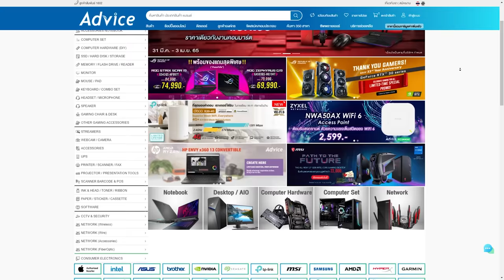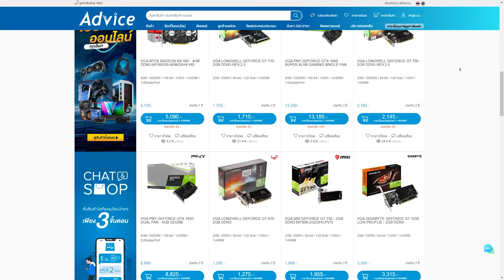จะกี่คนก็มาดิค้าบ ! | Highlight